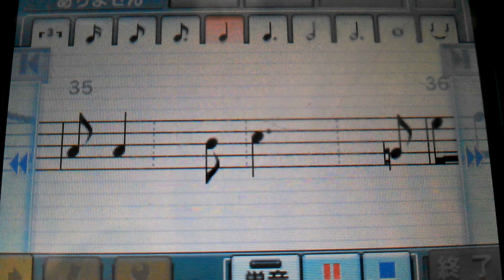横浜DeNAベイスターズ内村賢介応援歌